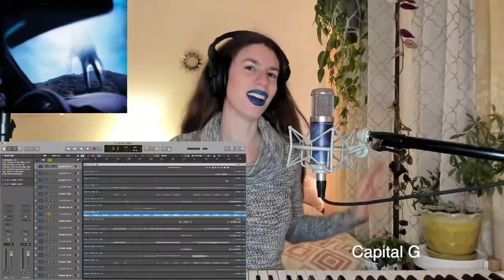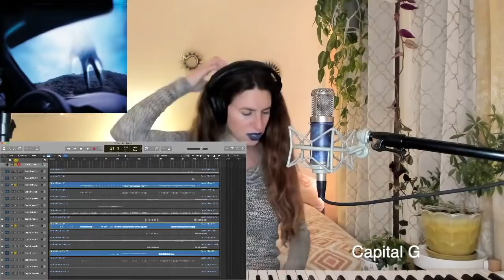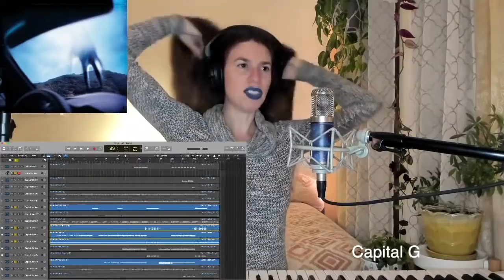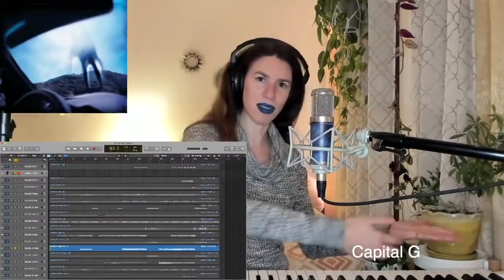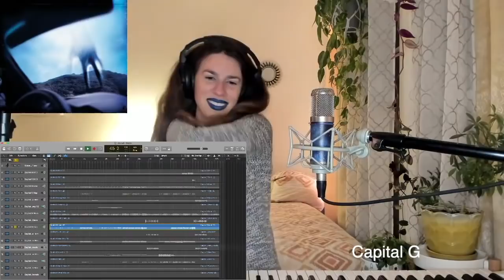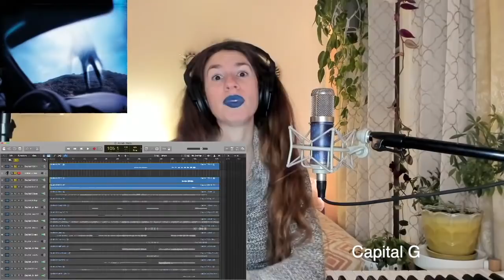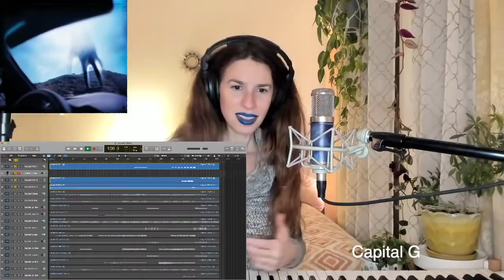Capital G - Year Zero // NIN track by track breakdown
Most of my videos cannot be monetized due to music copyright laws.
🙏  SPECIAL THANKS to my amazing Patrons, without whom these videos would not be possible: Jacob Rush, Victoria Hogg, Dario Cotti, Zachary Stevens, Darius McCaskey, John Kirkilis, Hovan Tajerian, Ada Cohen, James M. Bowers, Beguile, Philip Sharp, Kevin Meyer, Eric Blum, JT, Dustin Sinkey, Ste McFreeman, Shane Gartner, Andrew Hussey, Jeff Hamm, Katie Murphy, Tyler Shaw, Fernando, Brian Gunn, Marc Jeray, Vesuvian, Luc De Brouwer, snettles1143, Erik Hermansen, Jerry Langwell, Andrés Fernandez, Travis Ames, Joseph Martin Giralt, Noah, Gaven Cornaby, Matt Shepcar, Midwinter Minis, Kent Overstreet, Toney Vecchio, Shane Welch, Michael Elliot, Stephen Marsh, Simon Evans, Nick Teague, Sam, Daniel Baer, Chris Power, Matt Spurlin, Kai Ellis, Rory Wilson, Dan Kelly, Skippityboo, Nate Beckman, Chrifis, Brian Gunn, Etvid, Rick Grush, Alexander Ekman, Steve Bockƒ, dreamsaremaps, HeliosVIII, Wayne Bristol, Jesse Russel, Joel, Filip Marcinowski, Josh Nobel, Black Magic Ti, Lon Farenwald, Dr. Jeff, Elle Lassiter, Jan Scholtz, Thomas Rishel, Ted Carrol, Travis Hyde, Sean Vaske, noah yagi, Jesse Russell, Kai Bertsch, Dream in Digital, LEBRUN Fabien, Anastasia Beaverhausen, Eugene Leeds, Cesar Lozano, Marl, Bryan Dych, Jonathan, A.David Silverman, madartichoke, Anthony Grant, Celeste Epstein, Kieran Yanner, Watch Clark, Brian Bitner, Mike James Gallagher, Sammantha L, Moritz Bunkus, Renaud Bédard, Stevie Sanchez, Blake Walker, Tabitha Sheehan, Charnel Mansion, Atom Fellows, Ben Wills, Richard Cortez, Shawboy278, Cameron C. Brown, Matt Munro, Sean Bowman, Melody Klein, Steve G, Gabriel, Paul Means, Jay Farris, Chad, Austin Amberg, fiarce, Nathaniel Garcia, Drew Celestino, Kevin Connell, Jessica Farrow, Liz Washer, Phrenological, Danielle, Colin Brockwiz, Alec Collins, João Veiga, SATAN OVISION, Dylan Santurri, MC1017, Renn Brown, Paul, Holly Kindsvater, Michael James Pettit, Telephone Sound, Tomasz Marciniak, Glenn Marmon, A Traveler On The Sea, Eva, Christopher G Maliszewski, BL00DW0RTH, Chris Lehmann, Jason Brogan, Blåq Unicórn, Craig Griffith, Steve Littrell, G, JL62417, Muir Lyman, Alexander Bernbaum, Matt Altobel, Alex, Jay Rowe, Nick Griffith, Brian Kim, som3oneMw, Tony Heupel, evolutionQ, John Mogensen, Bryan Sandor, Marcus Smith, Leia Camilla, Aaron, G no, Phil, Paul Hendrick, Andrew Krishkevich, Mike Stacey, Jason Esty, Matt Taylor, Zach Kay, Mitch Banks, Adam Lectron, mark galvin, Guy Veillet, Missy, Michael Theiman Jr, John Molyneux, Kattya Quiroga Velasco, Selma, Jack Cain, rvigneault, Kevin Stinyard, Michael Harinen, Dylan Santurri, donderwalk, Michael Porter, Scott J Miles, T Flynn, Samuel, RobinYutani, Gustav Ziolkowski, fl00d, Bobhatescomputers, Michael Radnan, Rodrigo Sanchez, Zachary Sullivan, Alex Mole, Gary Kay, dlockamy, GerryC, Peter Waiden, Gutek, Alex Kona, Amir Rehman, lodewijk vos, John Begg, Sam L. Purecats, Karnimanie, Chris Egert, Greg Roberts, Phat-N-Sweaty SlowAssEddie, Alex Radeski, Zsolt Török, Brian Gregory, Lorenzo Desidera, Big Guy Mal, YourLogoHere, Allen Souvignier, Tom Ehrlich, Daniella Tomm, and Jake Haagsma.